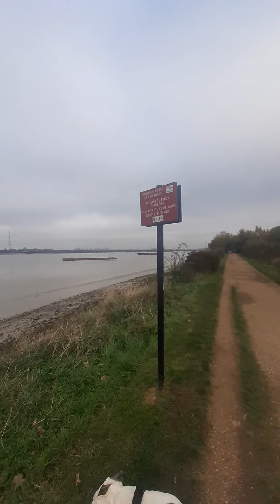Stanley morning walk